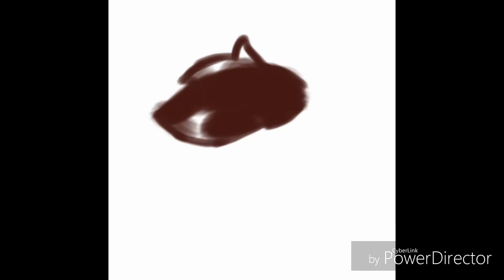Angels||speedpaint|| re-upload|| old